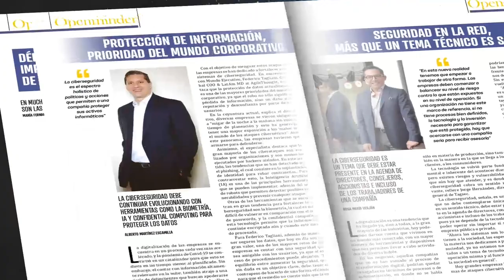Trinchera Empresarial: Extinción de Fideicomisos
Trinchera Empresarial TV, es el espacio periodístico enfocado al debate y la reflexión del que hacer económico en México. Conoce las opiniones y consejos de la voz de los expertos más reconocidos de nuestro país.

Hoy hablaremos de la extinción y la redirección de diversos Fideicomisos que la actual administración busca implementar para la reactivación de la economía y mejora del sector salud.